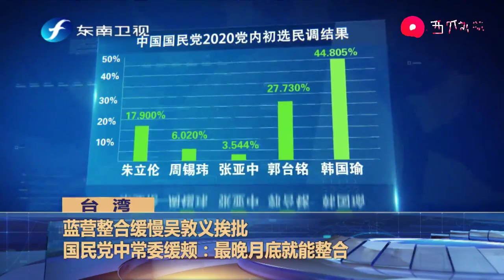蓝营整合缓慢吴敦义挨批 国民党中常委缓颊：最晚月底就能整合